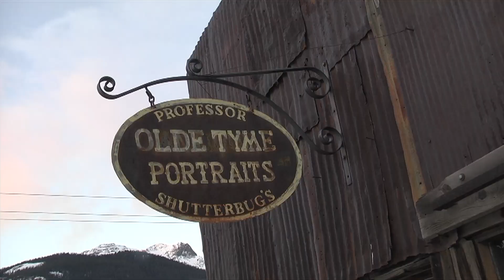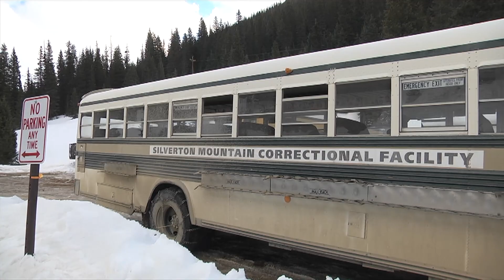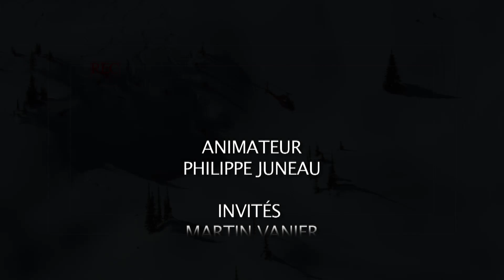Le Plaisir de Skier Saison 2018-19 Episode 7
Philippe Juneau nous explique pourquoi nous avons besoin d'un slalom au Québec et aide Vincent Laplante à apprivoiser son Volkl Racetiger